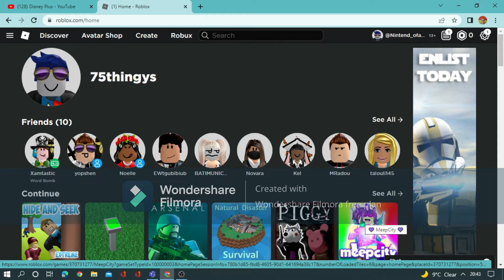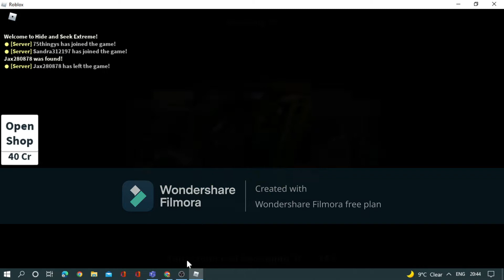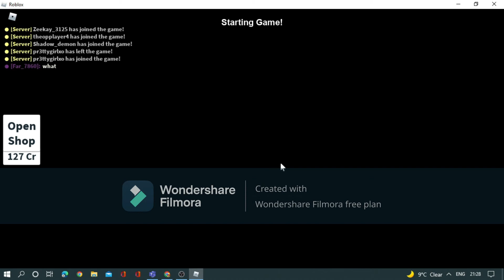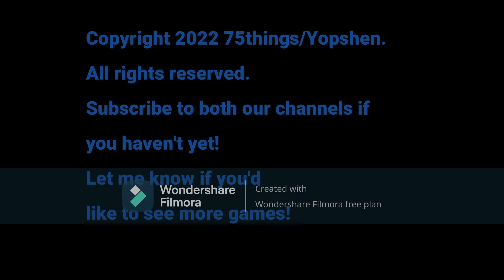Hide and Seek Extreme! ft. yopshen